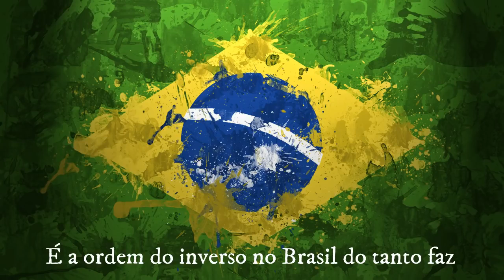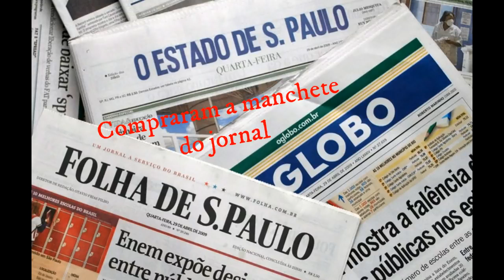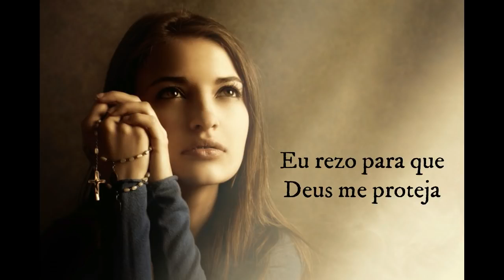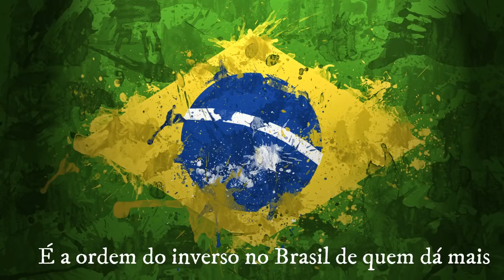A ORDEM DO INVERSO